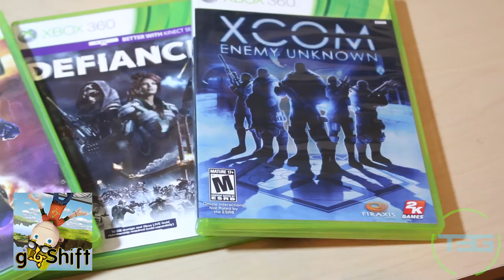Subscriber Goal Giveaway!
Once we hit 500 subscribers, we will choose a winner from the comments below!

The rules:

 What gaming platforms do you own?
 What is the best surprise gift you received for your birthday?